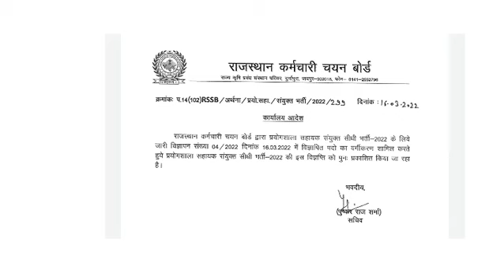राजस्थान कर्मचारी चयन बोर्ड से महत्वपूर्ण सूचना | Rsmssb exam update